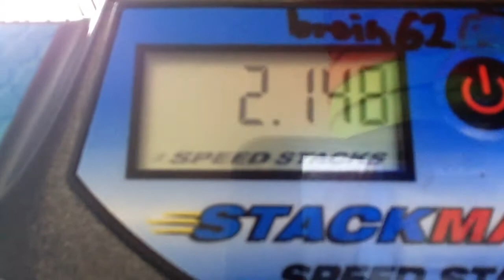Sport Stacking 3-6-3 2.148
hi ilham
dat "slider" tho